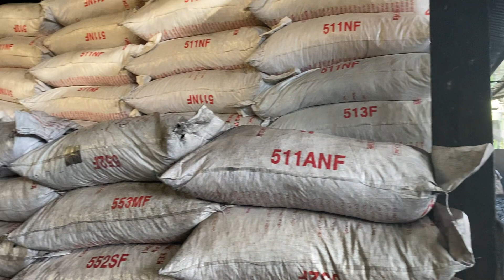Coconut shell charcoal raw meterial in factory